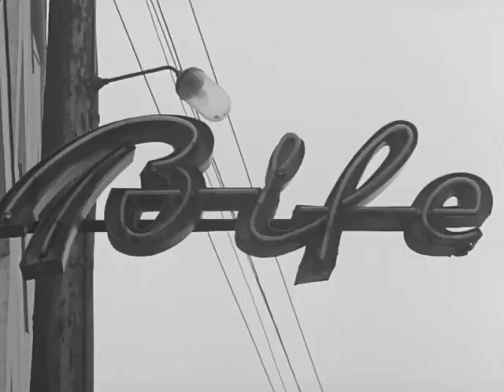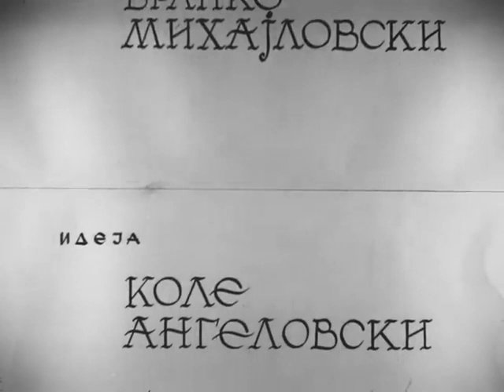Ljubiša Georgievski Puteljak 1967